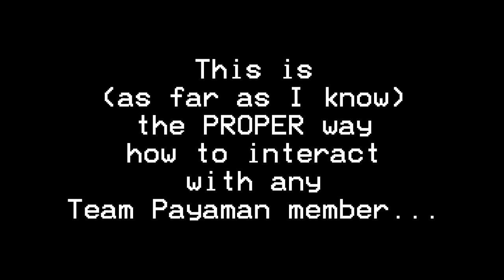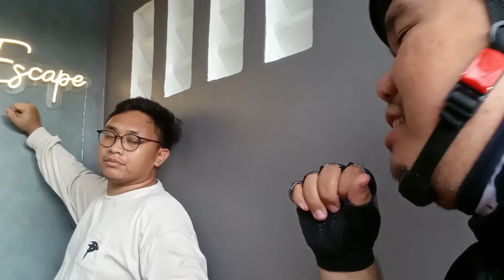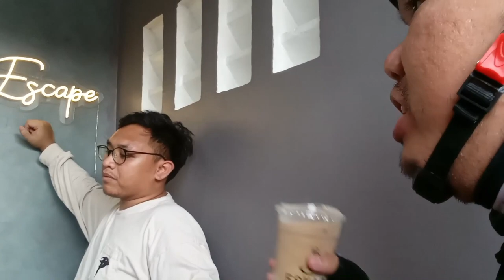How to properly interact with any Team Payaman member (ft.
In this video: There is a news item on social media creator-sphere that a certain young artist was kicked out of the creator group Team Payaman for allegedly being a clout-chaser, and more seriously, for allegedly advancing on Viy Cortez's younger sister, Yiv (which is basically Cong TV's future sister-in-law).